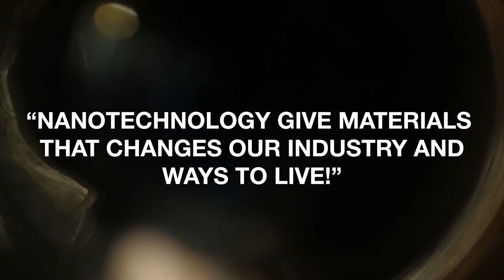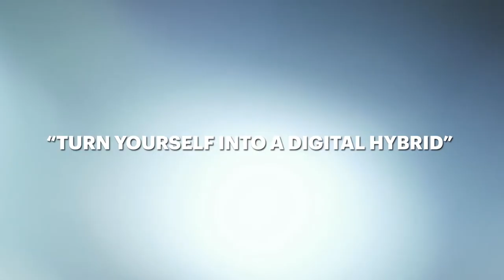Teaser for Advanced Engineering Olso 2017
Norways largest industrial exhibition 2017! September 20-21 at X Meeting Point Oslo!